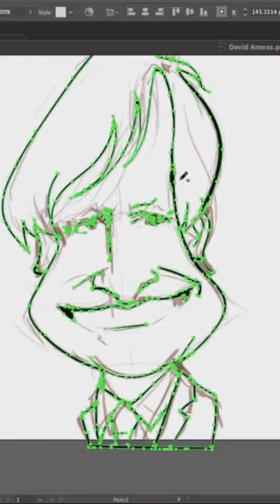How To Draw Caricature of David Amess